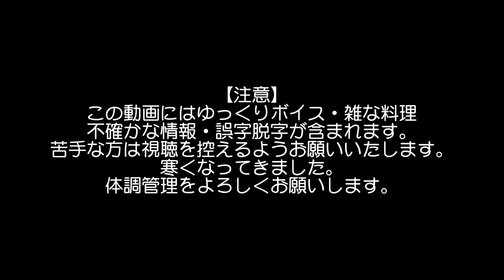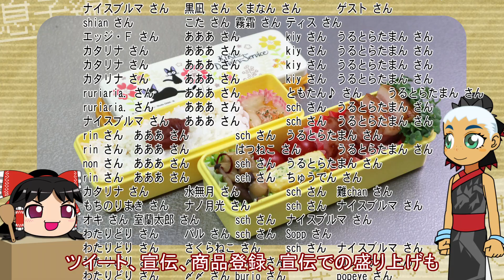大正時代のパンケーキ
参考レシピ：大正の献立 るり子の愛情レシピ(1) (思い出食堂コミックス)   さかきしん